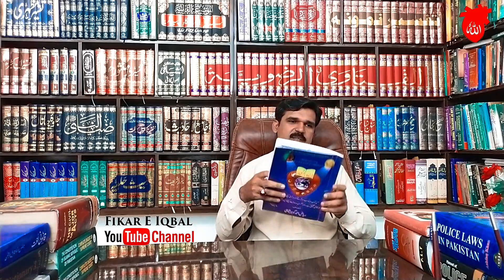Taqwa Kya Hai - Mafhoom - Matlab - Fawaid - Fazilat - Taqwa Kin Logon Ke Liye Hai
This is the Complete Islamic Quran and Hadith Bayan Of Taqwa Kya Hai, Islam Mein Taqwa Ke Matlab Kya Hai, Taqwa Ka Mafhoom Kya Hai, Ya Taqwa Ke Fawaid
Kya Hain, Aur Taqwa Ki Fazilat Kya Hai, Islam Mein Taqwa Kin Logon Ke Liye Hai Aur Taqwa Kise Kehte Hain In Hindi And Urdu. Taqwa Kya Hai? Taqwa is an Islamic term that refers to the awareness and knowledge of God, truth, oneness of Allah, "taqwa, fear of Allah". It is often found in the Quran. Those who practice piety in the words of the Quran and Hadith, "Those believers who avoid shirk with Allah and remember Allah frequently and work in obedience to Him are called pious (Muttaqi).

Taqwa Ka Mafhoom Aur Taqwa Ki Fazilat In Islam!!!

Deen e Islam Mein Quran Aur Hadith Ki Talimat Ki Roshni Mein Taqwa Kin Logon Ke Liye Hain, Ibdata Mein Log Taqwa Ki Bat Karte Hain, Us Ki Waja Ye Hai Ke Taqwa Ibtadai Logon Ka Kaam Nahi Hai, Taqwa Muntahi Logon Ka Kaam Hai, Taqwa Maqam e Raseed hai, Khuda Se Wasil Ho Chuke Hote Hain, Kyun Ke Taqwa Ka Mafhoom Ya Taqwa Ka Matlab Hai, "oneness of Allah", "knowledge of God", "Truth", "fear of Allah" Hai.

Taqwa Ki Fazilat Aur Taqwq Kise Kehte Hain?!!!

Islam Mein Taqwa Kise Kehte Hain, Agar Ap Chahte Hain Ke Ap Ko Bhi Taqwa Hasil Ho, Ap Bhi Taqwa Ki Fazilat Se Nawaze Jain To Phir Ap Ko Apne Dil Ka Rasta Ikhtiyat Karna Hoga, Aur Apne Dil Ki Dharkanon Ke Sath Sache Dil Se Allah Ka Zikr Karna Hoga, Agar Ap Chahte Hain Ke Ap Ko Bhi Taqwa Ki Fazilat Hasil Ko To Phir Ap Ko Allah Ki Wahdiyat Par Yaqeen Rakhna Hoga, Yani (oneness of Allah) or (fear of Allah) Aur Sache Dil Se Allah Ka Zikr Karna Hoga, Taqwa Ka Mazeed Tafseeli Bayan Ap Ko Is Video Mein Mile Ga. I will share the true Islamic Bayan of Taqwa Kya Hai - Mafhoom - Matlab - Fawaid - Fazilat - Taqwa Kin Logon Ke Liye Hai.

More Related Videos Vist For